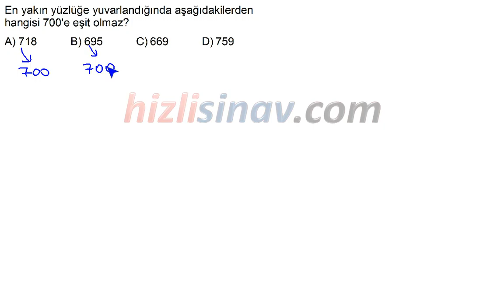HızlıSınav Soru Çözüm Videosu (Soru Kodu:43381)